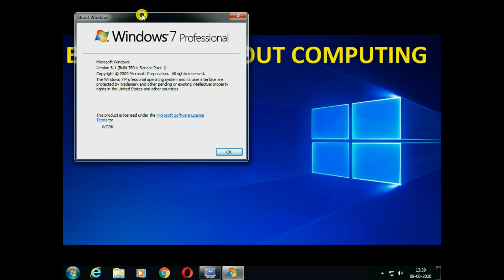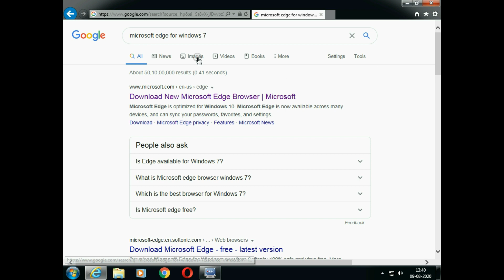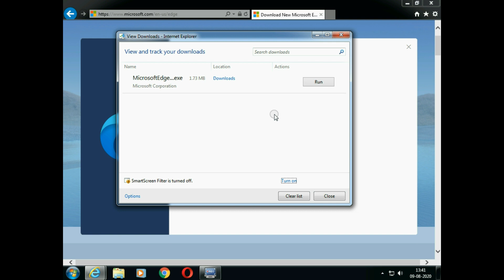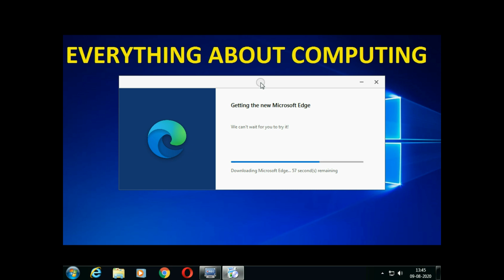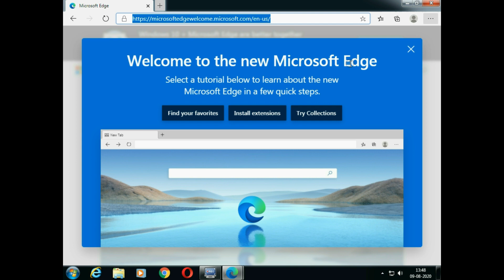How to install Microsoft edge on windows 7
This process will show how to install Microsoft edge the latest web browser , into the old outdated windows 7.

When Microsoft stop support to windows 7 , the security update as well as software update is also not available. for that reason the internet explorer is not compatible with new web sites. , web browsing on old internet explorer is a pathetic experience for the windows 7 users .

Here is the solution of all browser related issue of windows 7 , by this process anyone can use the latest Microsoft edge web browser on an older system..